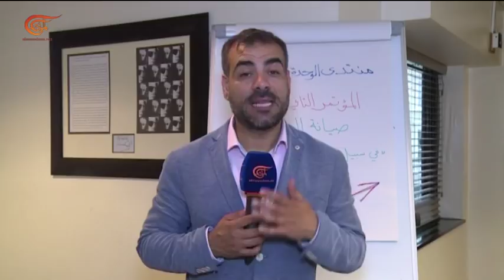المؤتمر ال 12 لمنتدى الوحدة الإسلامية يختتم أعماله في العاصمة البريطانية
إعداد: موسى سرور
عقد منتدى الوحدة الإسلامية مؤتمره الثاني عشر في العاصمة البريطانية لندن تحت عنوان: "العقل المسلم ودوره في بناء إنسانية راشدة"، شاركت فيه نخبة من العلماء المسلمين من مختلف الدول الإسلامية والغربي. المشاركون نددوا بالمحالاوت الأميركية لتصفية القضية الفلسطينية فضلاً عن إدانة استمرار الحرب على اليمن.